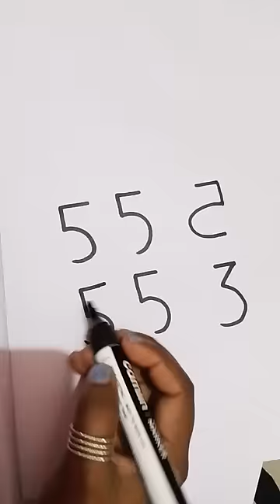Kid's Drawing Technique || How To Draw Lion From 555 Number For Beginners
About me:
Hi, my name is shewali sarkar!

Beautiful And Easy Mandala Art ||Easy Step By Step Drawing || How To Draw A Mandala Art Easily ||